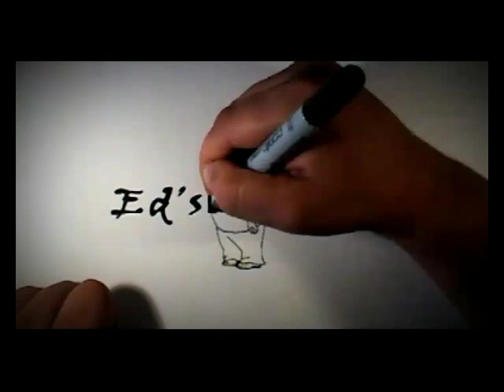St Vincent Trailer for movie review at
Maggie (Melissa McCarthy) and her son Oliver (Jaeden Lieberher) are moving to a new home. Maggie is just recently divorced and in dire straits watching every penny. Their next door neighbor Vin (Bill Murray) is an ex soldier, retired, and taking care of his wife who is in a nursing home and doesn’t remember him. He an angry guy, drinks too much, lives with a Russian stripper/hooker (Naomi Watts) who is pregnant. When Maggie’s troubles grow, she calls on Vin to take care of Oliver after school while she’s at work, but he has no problem taking little Oliver to the horse races, to the bar, and to the strip club which probably isn’t such a good example. But Vin and Oliver become friends, and get along well.

This is such a touching story. Bill Murray does such a wonderful job of playing this angry old man who everyone knows has a heart of gold. This is probably the weirdest role Naomi Watts has ever done, Russian accent and all, but it it’s a real riot. In Russia they grown ‘em tough, and she’s seen it all. This is also a perfect role for Melissa McCarthy who usually gets roles with lots of foul mouthed fighting and all the rough edges, but in this one she plays a single mom with the short end of the stick in a really heartbreaking way. She’s a woman who doesn’t deserve her fate, but is doing the very best she can despite the dumb ass she married. Everyone here is a pretty decent choice for their role, and this ensemble cast is a pleasure to watch. The humor is really good, Bill Murray is classic, and the whole thing wraps up with a heart breaking ending that will touch you to the core. All in all, this is a great comedy film, and I highly recommend it!